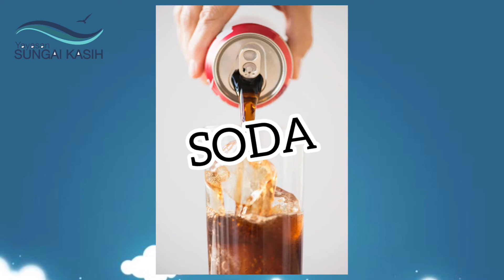BAHASA INGGRIS ||11 DESEMBER 2020 || DRINKS